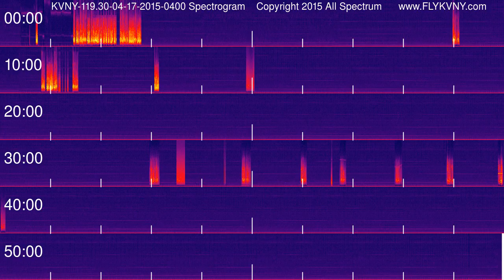Van Nuys Airport Tower Recordings 119.3 MHz 04-17-2015 0400 hour Spectrogram